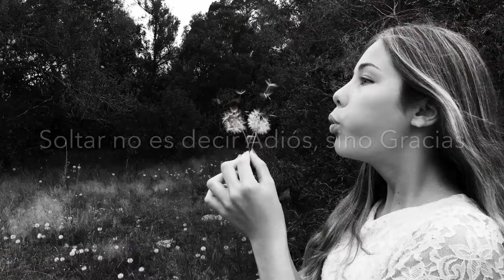RECONECTAR-ARTE MEDITACION WORKSHOP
Solsticio de Invierno
En esta oportunidad, la invitacion es a conectar con la llegada del invierno, momento propicio para descender, adentrarse en la propia interioridad, poner intención y iconciencia a la semilla que queremos gestar en nuestro interior.
Periodo de re-conectar y renacer.